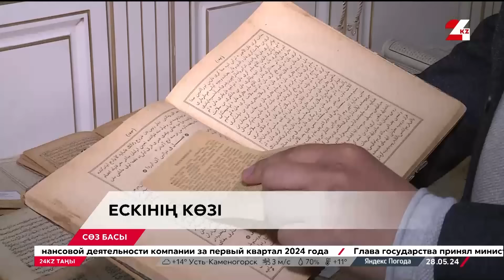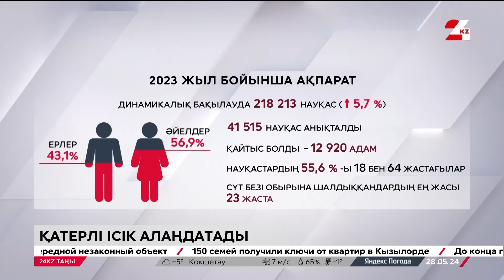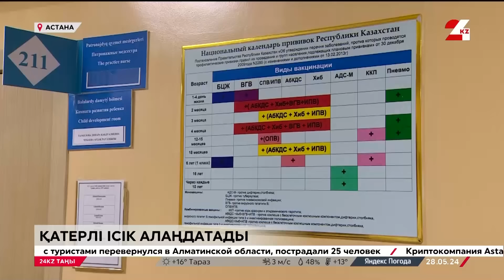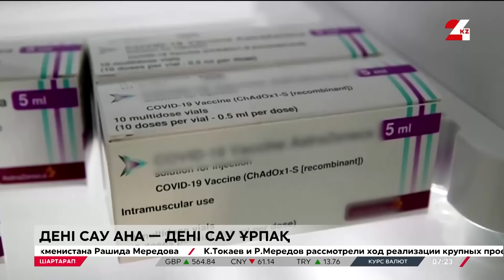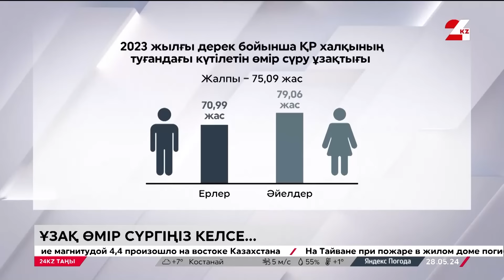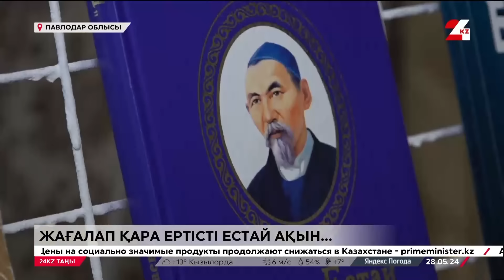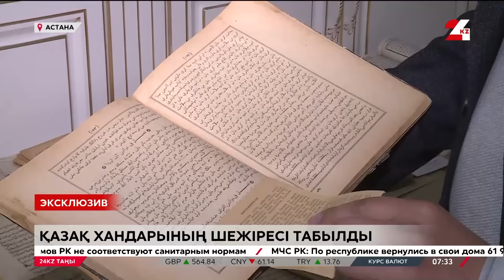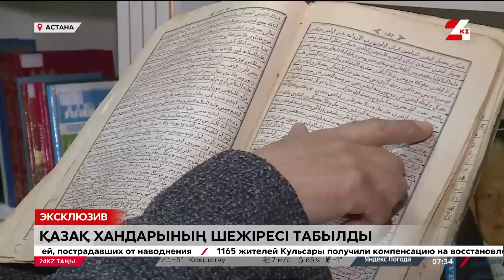28 мамыр 2024 жыл - 07:00 І 24KZ таңы